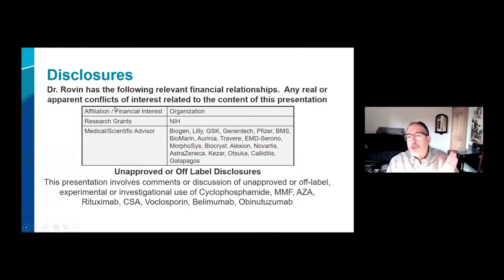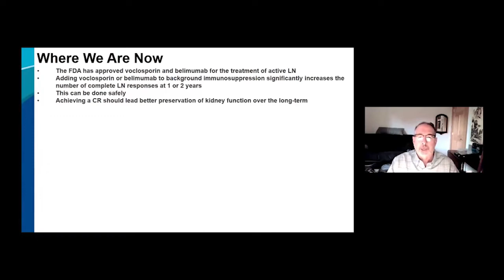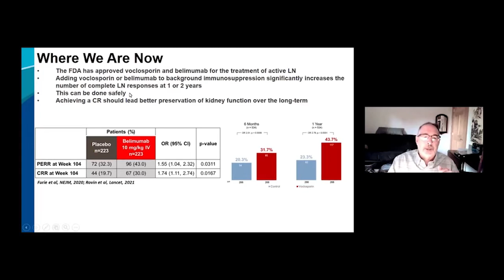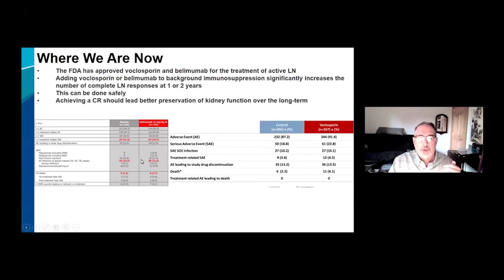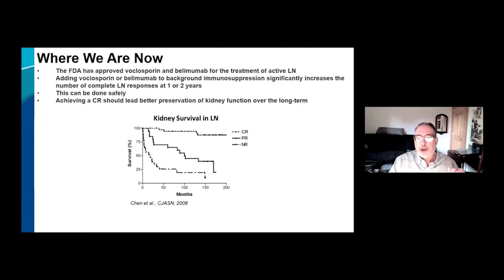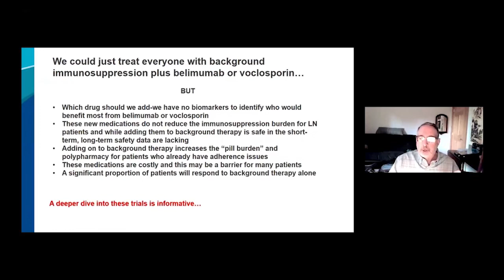Managing Lupus Nephritis: Now and the Future | Conference Preview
As part of the Rheumatology Grand Rounds Conference, Brad H. Rovin, MD, FACN, discusses current and possible directions for lupus nephritis management.

GIBLIB is increasing access to credible medical updates and the highest quality medical education by partnering with the best in medicine, such as Mayo Clinic, University of California San Francisco, Cleveland Clinic, Cedars-Sinai Medical Center, Hospital for Special Surgery, Stanford Children’s Hospital and more.